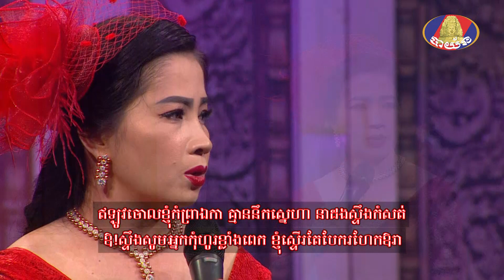បទ: ស្នេហ៍ក្រោមម្លប់ជ្រៃ ច្រៀងដោយ: អ្នកនាង លាភ សម្ភស្ស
បទ: ស្នេហ៍ក្រោមម្លប់ជ្រៃ
ច្រៀងដោយ: អ្នកនាង លាភ សម្ភស្ស